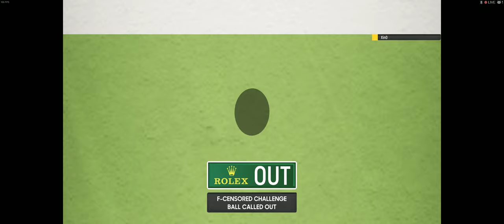SEASON 2 | Coupe Rogers (SF) | YuraShpak vs Xin0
Tennis community of the AO International tennis game. Online tournaments. Join us!